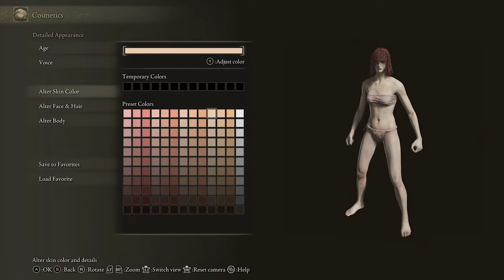Elden Ring: How To Look Like Npc: Millicent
Gotta make this for my favourite character.